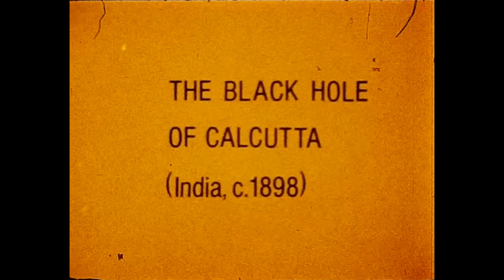The Black Hole of Calcutta (India, c. 1898) Super 8 scan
A short clip from a home-gauge trailer for 1954's A Star Is Born prefaces hand-scratched direct animation on black leader.

Several classics of the avant-garde may come to mind when viewing 'Black Hole': Lye's Free Radicals (1958), Paik's Zen for Film (1965), Robakowski's Test I and II (1971), Brakhage's Study in Color and Black and White (1993).

Why stop there: McLaren, Tambellini, Sharits, Frampton, Owen Land-- All these artists worked with negative space, scratched on leader and toyed mischievously with audience expectation and perception. None can be said to be an 'influence' on this work, however, for one reason: No creator name or year information is present on the film's tin, or within the film itself. I have basically no information about its production, and neither does the eBay seller I purchased it from.

A once-popular expression used to describe claustrophobic or sweaty conditions ("It's like the Black Hole of Calcutta in here") was based on a dark bit of history: The Nawab of Bengal ordered British POWs and members of the East India Trading Company locked in a small dungeon, already crowded with Indian sepoys and other prisoners. John Zephaniah Howell of the Company reported that by the next morning, 123 of the 146 imprisoned British within The Black Hole had died due to heat exhaustion and suffocation.
The event is recorded as taking place on the night of June 20th, 1756-- Not 1898.

With attribution and intention indeterminant, this reel takes on a beguiling mystique-- Does it reference Holwell's account of the terrible night, or merely the slang that sprang up after it? Does it react to something within the film world? Is the film a celebration of delayed gratification, or a practical joke on the viewer? Are the artists listed above inspirations, or did the creator of 'Black Hole' view them as rivals? Equivocal, yet absolute, it exists-- A strange object!

Regarding the magnetic sound track strip: One magnetic (not optical) track is present on the print. As my consumer-grade film-scanning equipment has no way to capture sound, this must remain a silent experience.

I've uploaded another version that features the sound track included in the frame; I think it's a novel visual, and a curious compliment to the film's title

This scan was made from a print (not a negative or positive). The haphazard splicing is, in fact, printed, and no splices appear on the print itself. This film was scanned with a Wolverine Pro at 2K.